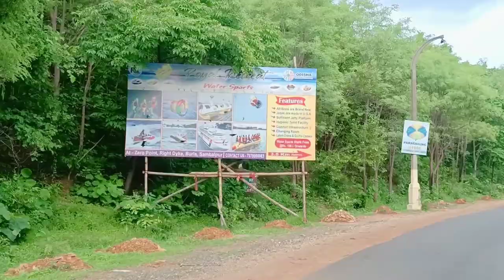aasun Jima Hirakud dam😍 | World's longest dam